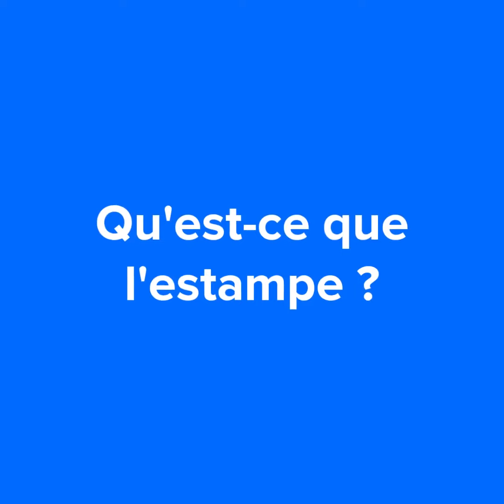L' art de l'estampe par Bertrand de Miollis et Pascale Hémery